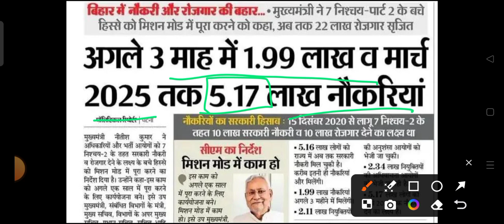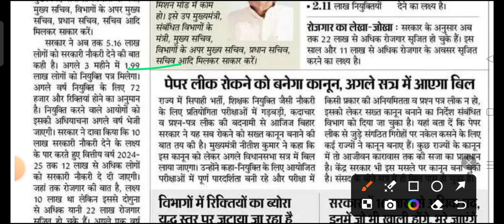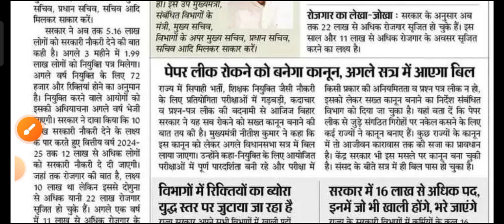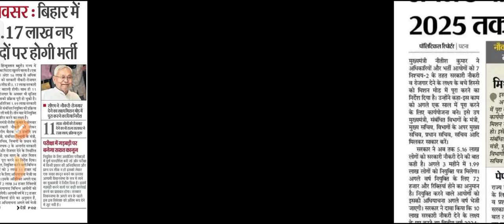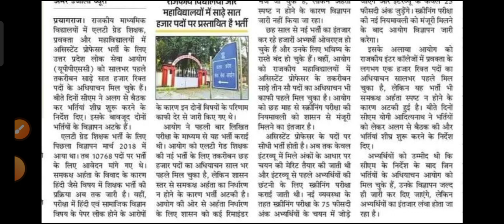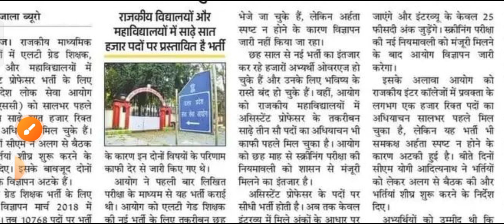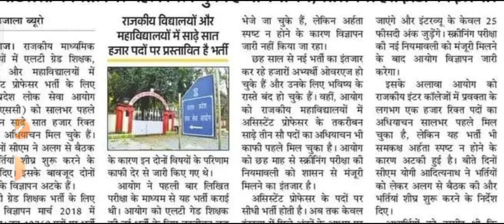बिहार शिक्षक भर्ती। यूपी शिक्षक भर्ती।up vaccancy news / bihar shikshak Bharti l bihar news update